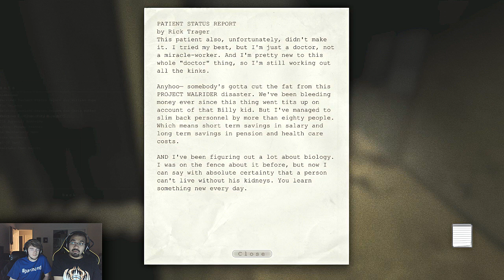Outlast Let's Play w/ TheKingNappy + GameboyLuke! - Ep 5 "Slippery Little Whore"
WHAT'S GOOD YOUTUBE?! Watup. Today we're continuing our new sp00ky LP, Outlast! We're also joined by GameboyLuke, linked below, who will be playing along with us! Luke & I will be taking turns between episodes playing the game, so we'll get to experience Mount Massive Asylum through two different perspectives...kind of lmao. Either way, make sure you SMASH the HELL outta that LIKE button if you enjoyed and want to see more OUTLAST! Thanks again for your support! :D - Nappy